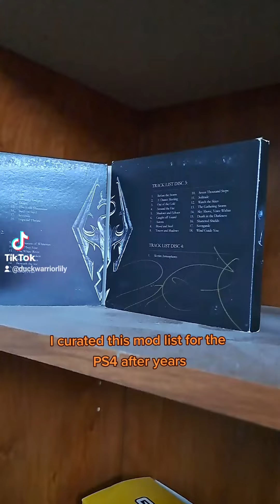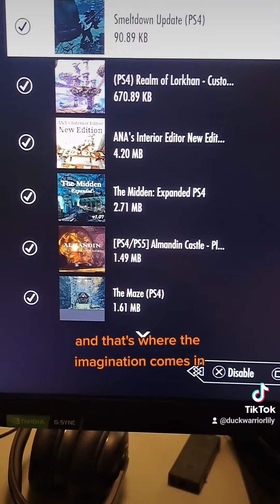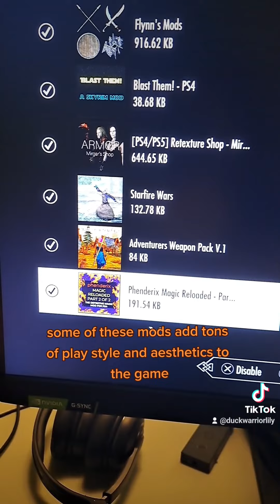100 Mod list PS4 The Elder Scrolls V Skyrim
Some of these are on PC and Xbox, and some are exclusive to PS4.

It's good to see you, I'm DuckWarriorLily! I've always been very passionate about video games and I enjoy all genres. Aside from doing what I love, my main goal with this channel is to brighten your day. :D